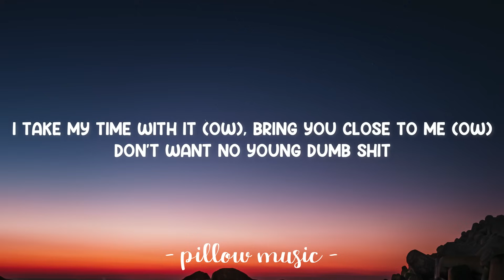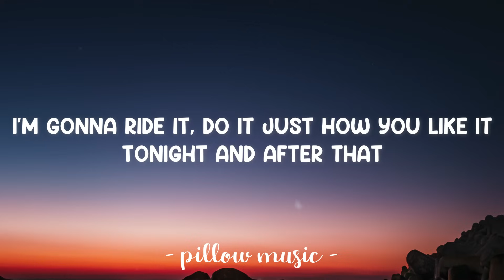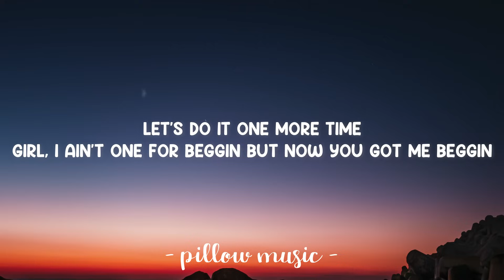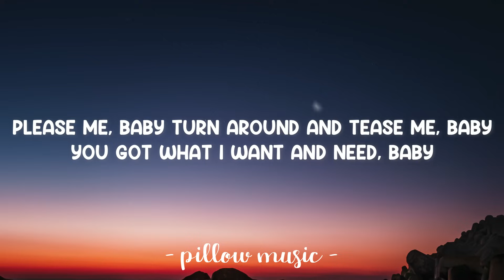Please Me - Cardi B & Bruno Mars (Lyrics) 🎵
Please Me - Cardi & Bruno Mars (Lyrics)
Lyrics video for "Please Me" by Cardi & Bruno Mars.

[Bruno Mars & Cardi B:]
Please
(Let me hear you say)
Please
Please
Please (Woo)